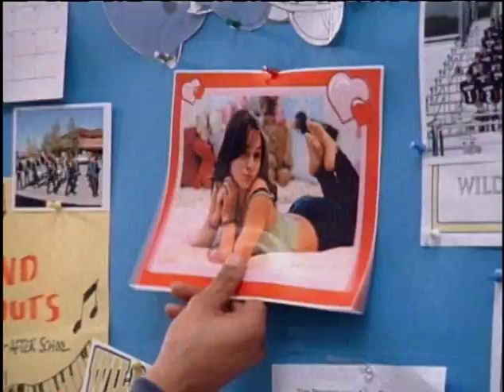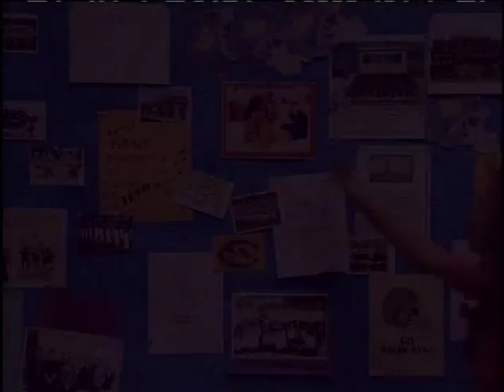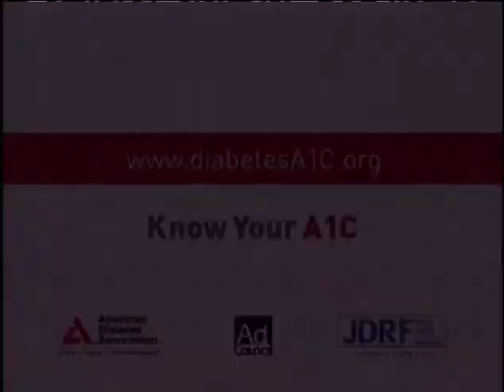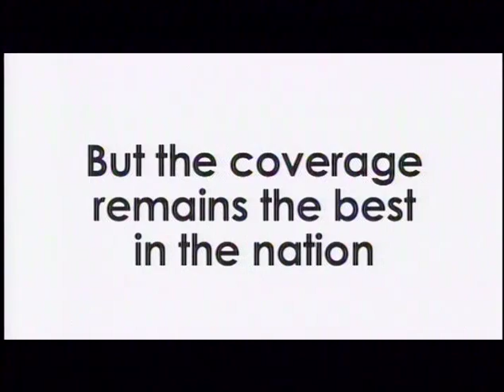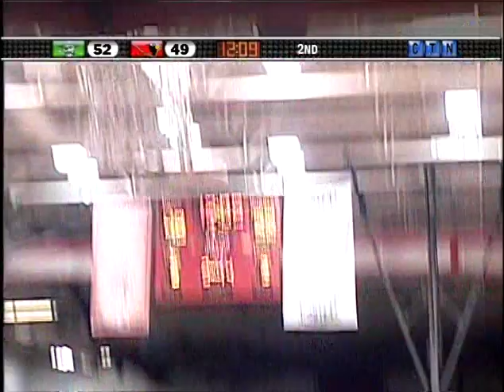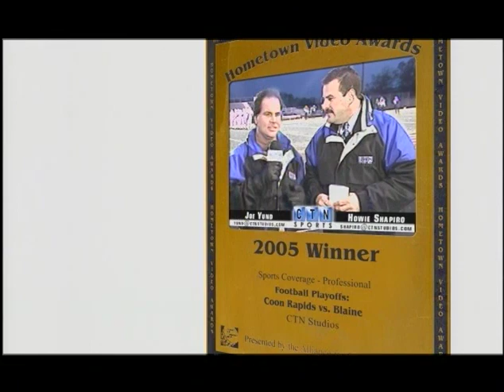CTN Sports Classic Boys Basketball: Park Center at Coon Rapids (01/30/2009)